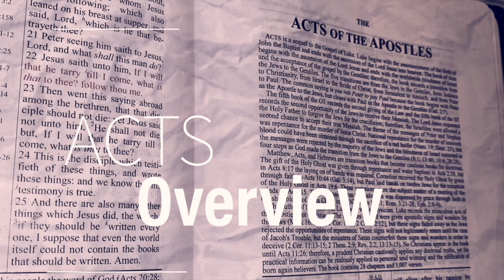ACTS OVERVIEW PT.2